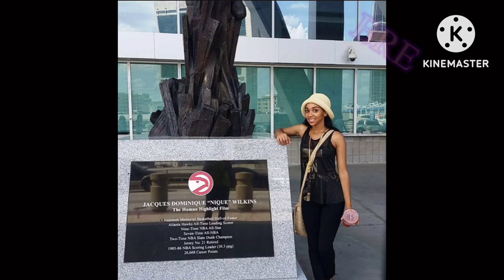JO1 - Venus MV & Practice Video Reaction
Hey guys this is TOYA & BRE REACTS here and now we are reacting to another dope hit from JO1.
I hope y’all like our reactions to these videos and god bless and stay safe.

Always Put God First Always

Love More No Hate